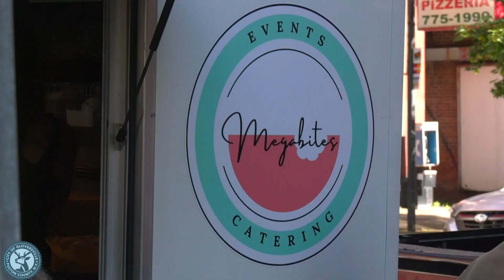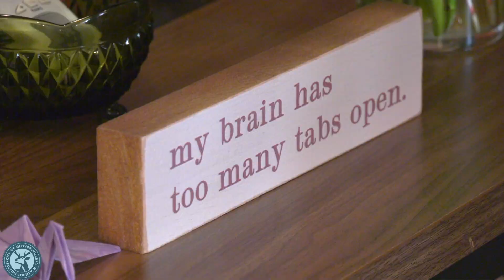Chad Majewski | Grand Opening | Gloversville 2024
Congratulations Chad Majewski on the grand opening of your real estate office in downtown Gloversville! 🎉🏡